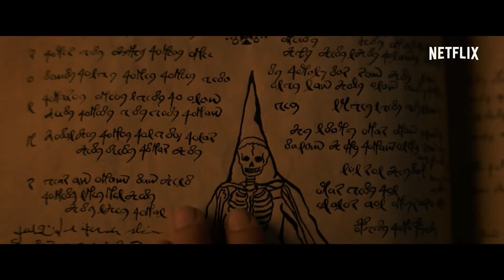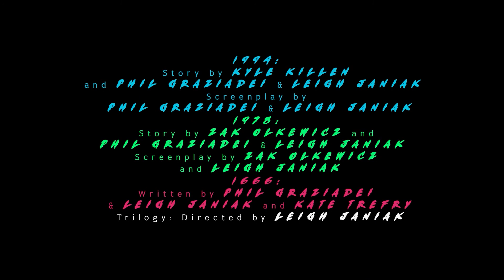Улица страха. Часть 1: 1994 / Fear Street - (2021) - Русский трейлер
Первая часть трилогии по мотивам серии книг для подростков Роберта Лоуренса Стайна «Улица страха».

В далеком 1994 году группа подростков обнаруживает, что ужасающие события, которые преследовали их город на протяжении многих поколений, могут быть связаны — и что они могут стать следующими целями загадочного убийцы.

Режиссер: Ли Джаньяк

Сценаристы: Фил Грациадей, Ли Джаньяк

Оператор: Калеб Хейман

Композиторы: Марко Белтрами, Анна Друбич, Маркус Трампп

Художник: Скотт Куцио

Продюсеры: Кори Аделсон, Ённе М. Бернард, Тимоти М. Борн, Питер Чернин, Ли Джаньяк, Дэвид Рэди, Дженно Топпинг, Дауг Торрес

Кастинг-директор: Кармен Куба

Страна: США

Производство: Chernin Entertainment

Год: 2021

Премьера: 2 июля 2021 (Netflix)

Актеры: Киана Мадейра, Оливия Уэлч, Бенжамин Флорес-мл., Джулия Ревальд, Фред Хечингер, Эшли Цукерман, Майя Хоук, Даррелл Бритт-Гибсон, Джордана Спиро, Джордин ДиНаталь, Джереми Форд, Сэди Синк, Шарлин Амойа, Эмили Бробст, Эмили Радд, Гиллиан Джейкобс, Дэвид Томпсон, Мэттью Зак, МакКейб Слай, Тодд Аллен Дуркин, Дайан Селлерс, Алекс Хафф, Люси Кэмп, Кевин Вотермэн, Хевен Хайтауэр, Майкл Чэндлер

Жанр: мистика, фильм ужасов, экранизация